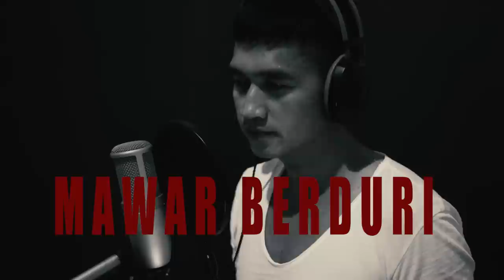OST. KAFIR Bersekutu Dengan Setan - Mawar Berduri (Tetty Kadi - Noh Salleh)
Cover Song by Stan Isakh | Originally performed by Tetty Kadi